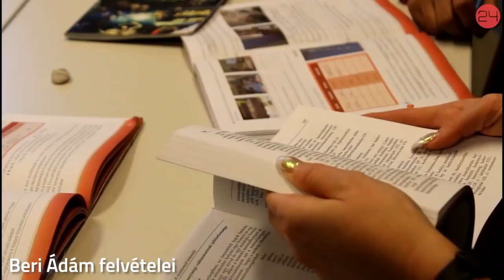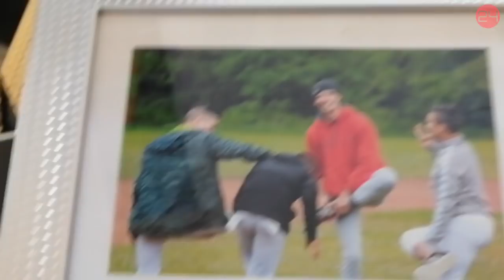„Mi is falnak mentünk” – Civilek segítenek legszegényebb falvakban | 24.hu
Olyan civil szervezetek munkatársaival beszélgettünk, amelyek a legszegényebb települések lakóin igyekeznek segíteni. A járvány kirobbanása óta azok is elkezdtek segélyeket osztani, akik korábban ezzel nem foglalkoztak.